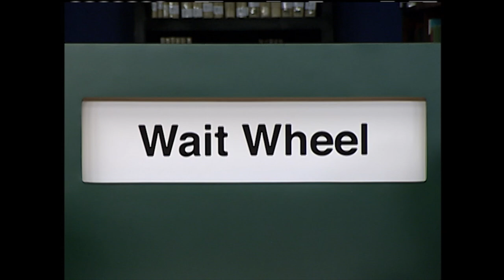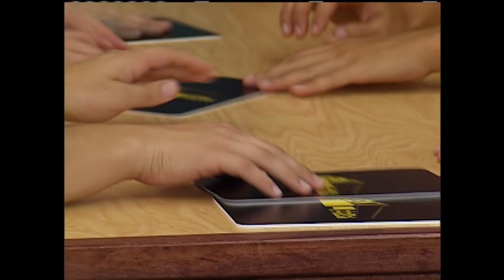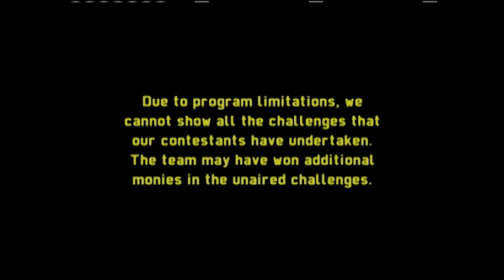6 Friends Take on "Special Egg", "Face Pizza" & "Groin Balls" | Silent Library